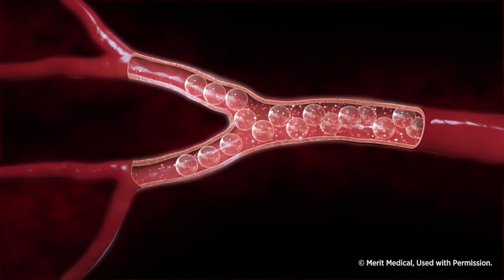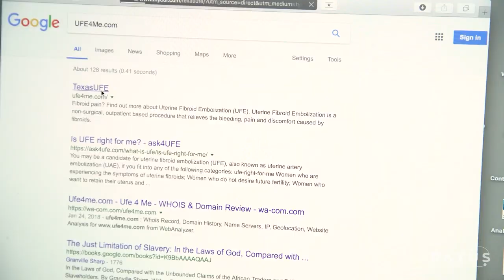Is Uterine Fibroid Embolization (UFE) Right For You?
Women suffering from uterine fibroids often have to put their lives on hold for days each month. John Gray, MD of RAYUS DeSoto explains a procedure called Uterine Fibroid Embolization (UFE) that offers hope for many patients.